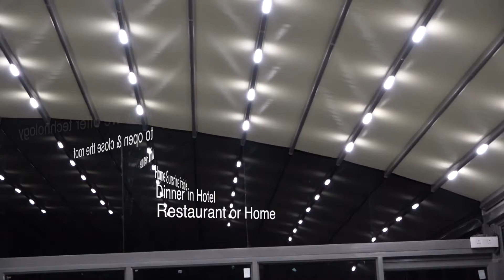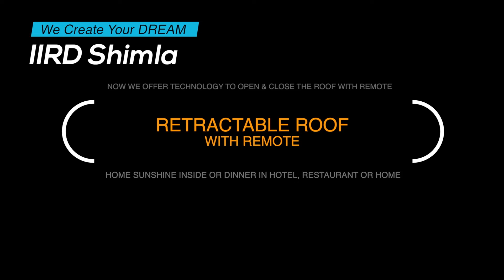Himachal Pradesh को बड़ी सौगात, Anurag Thakur बने केबिनेट मंत्री - Modi Cabinet 2.0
Himachal Pradesh को बड़ी सौगात, Anurag Thakur बने केबिनेट मंत्री